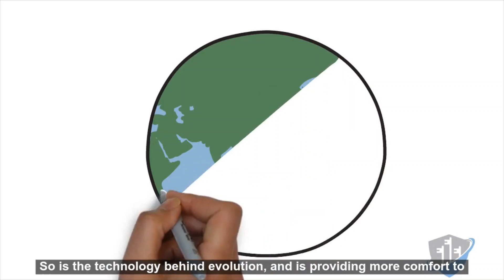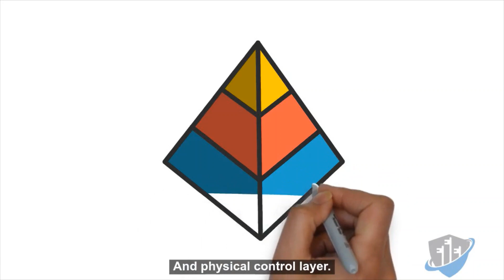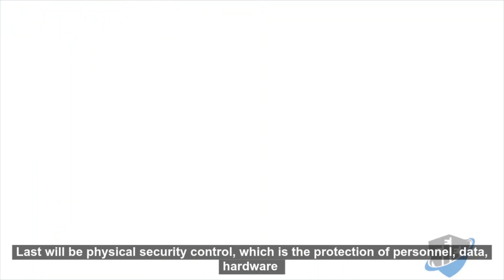Cybersecurity for Engineers & IT Leaders: Stop Hackers Before They Strike!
⚠️ Cyber Threats Are Evolving—Is Your Company Prepared? ⚠️

With remote work and AI-driven cyberattacks on the rise, hackers are more aggressive than ever. One weak password, one phishing email, or one misconfigured system can cost millions. 🚨 IT professionals and engineers must stay ahead of these threats!

In this video, I’ll reveal must-know cybersecurity strategies for IT leaders, engineers, and managers. These proven security tips will help you defend against hackers, ransomware, and data breaches—before it’s too late!

🔹 What You’ll Learn in This Video:
✅ The biggest cybersecurity risks in 2025 & beyond
✅ How hackers think (and how to stop them!)
✅ Essential cybersecurity habits every IT leader must follow
✅ Common security mistakes companies make (and how to fix them)
✅ How to secure remote teams & prevent cyberattacks

91% of cyberattacks start with a phishing email 🎣

Ransomware attacks happen every 11 seconds ⏳

A single data breach costs companies an average of $4.45 million 💸

🔹 Engineers looking to boost their cybersecurity skills
🔹 IT professionals securing networks & sensitive data
🔹 Managers & executives protecting their businesses from cyber threats
🔹 Anyone who wants to stay ahead of hackers in 2025 & beyond

I break down complex cybersecurity topics into simple, actionable steps. Whether you're an engineer, IT manager, or business leader—this channel is your frontline defense against cyber threats.

📢 Make Cybersecurity a Priority!

📌 Follow Me for More Cybersecurity Tips!